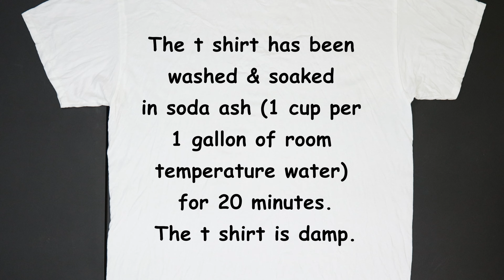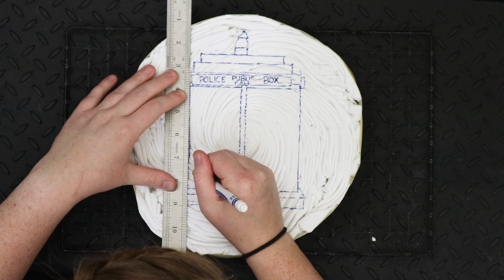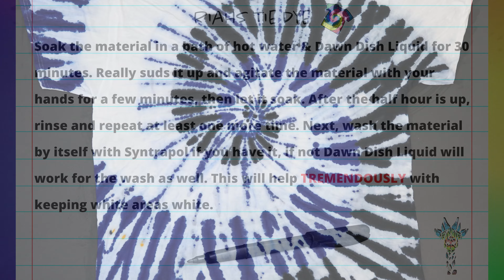Tie Dye Pattern #519 - TARDIS Tie Dye Hidden Art Spiral T-Shirt (Liquid Dye)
In tie dye tutorial #519 I demonstrate how to tie dye a TARDIS Tie Dye Hidden Art Spiral T-Shirt using the Liquid Dye Technique. All dye colors and materials I use to create this beautiful tie dye t-shirt are shown in the video.

Reusable Respirator

Kite String

Fishing Line

Cotton Crochet Cord

Hemostats (2pc)

Soda Ash

Sodium Alginate

Dye Bottles
8 oz (Amazon)
Precision tip 4 oz (Amazon)
2oz Luer Lock (Amazon)